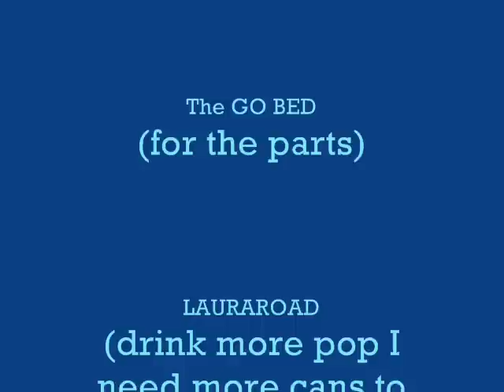I Love My Can Crusher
I have been saying for a while that I would make a Can Crusher. I made this crusher with spare parts from my shop. It is 120-volt motor with a 20:1 gear reduction. The stroke is variable by adjusting cams on the back of the motor. The cams hit micro switches to shut it off. It is slow but very satisfying to watch it work.